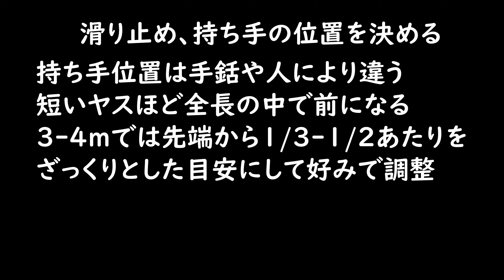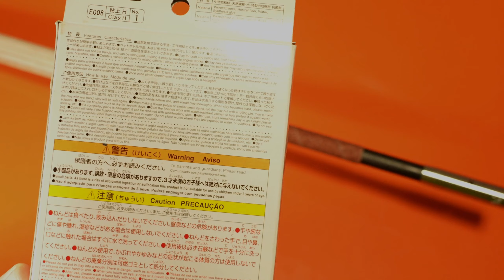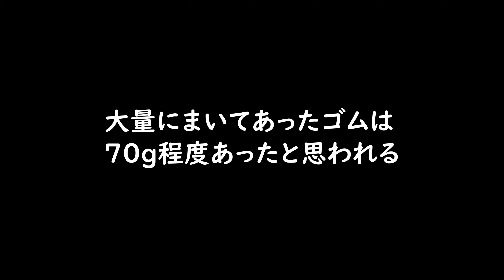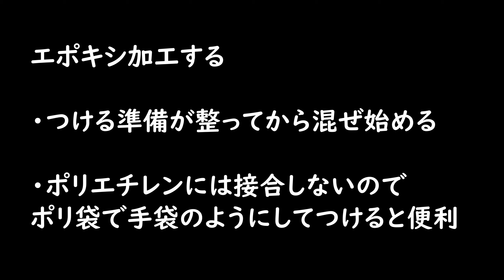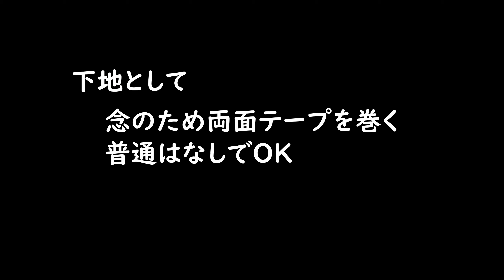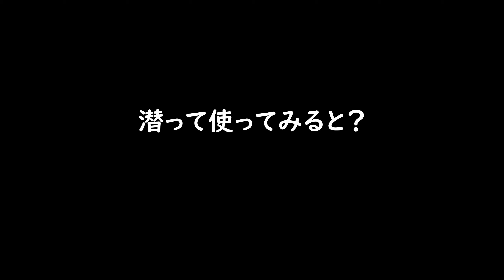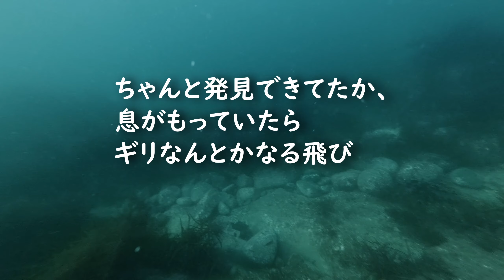手銛工作🐡極太持ち手へ🐟魚突き握力補完計画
魚突きの手銛（ポールスピア）セッテングで握力補完のために極太の滑り止め、極太の持ち手をつける工作です　ただ普通のゴムを太く巻きつけるだけでは重くなりすぎます
バルサ材や軽いねんどを利用して軽量化をはかる試みです

・・・太い手銛は丈夫だが取り回しが重く、細い銛に極太持ち手をつけると設計よりも重くなるため、持つ場所だけにバルサ材を仕込んで初速を保とうとする試みです

握力不足、手銛を振り回す手首の力、握りをぱっと開放する能力などの不足
これらは魚突きにおいて致命的な引退要素となる・・・

そのような人類を救うための補完計画を発動することにより
遅い銛は人と一体化し聖なる槍として生まれ変わる？
かもしれない。しらんけど。ロンギヌスの二股銛的な何か・・

その他　海で壊れないために
両面テープには粘着が弱いものもあるので、16mmゴムをMaxで引く場合は
持ち手両側にしっかりエポキシ接着するか、粘着テープ自体にバルサをエポキシ接着か、
屋外強力滑り止めにバルサを強く縛り付ける工作が想定されます。

逆に接着せず仮付け程度でお試しする際は持ち手の尻側に巻き返した融着ゴムを
タイラップなどで強力に縛る方法が想定されます
握力補完計画の結果魚が突けるのかどうかは以下の動画でどうぞ
極太持ち手銛実戦🐟石鯛水面撃ち(ゆる魚突き)